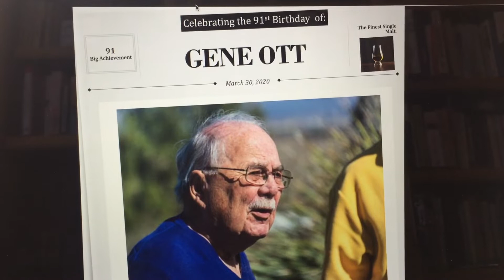Gene Ott 91st Birthday Video 3 30 2020